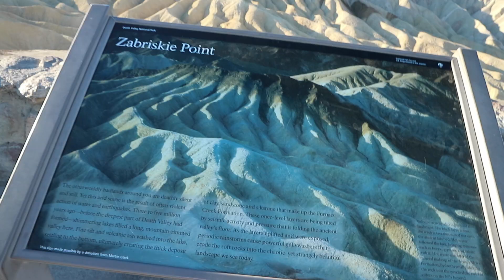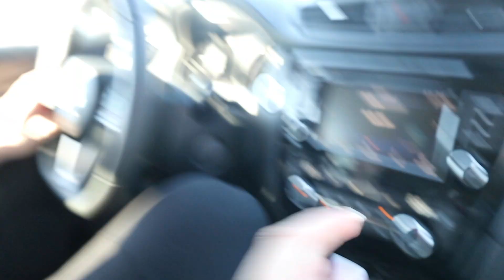Verloren im ☠️ Death Valley 🏜 | USA Rundreise V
Unsere langersehnte USA Rundreise nach Miami, Las Vegas, San Francisco, Los Angeles und die Nationalparks geht endlich los und dabei nehmen wir euch 3 Wochen lang mit.

•USA Sim-Karte (HotSpot ist damit aber nicht möglich, ist uns aufgefallen)
•Unsere Reisekoffer

Folgt uns auch auf I N S T A G R A M :
xmarie.k
mw_aethletics
worldwidely_de

Bei den angegebenen Links mit • handelt es sich um einen Partnerlink.

Produkte mit einem * sind PR-Samples. Diese habe ich kostenlos zur Verfügung gestellt bekommen. Die Kooperation erfolgt OHNE Bezahlung und ich entscheide SELBST, ob ich die Produkte zeige oder nicht.

Marie